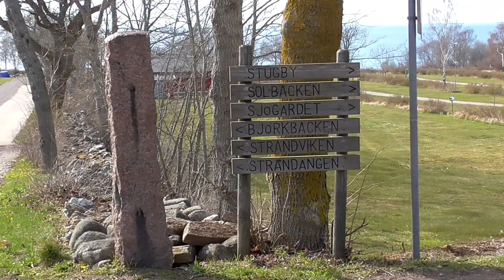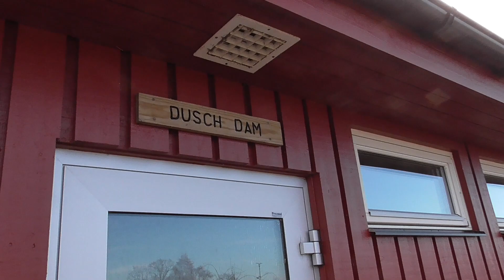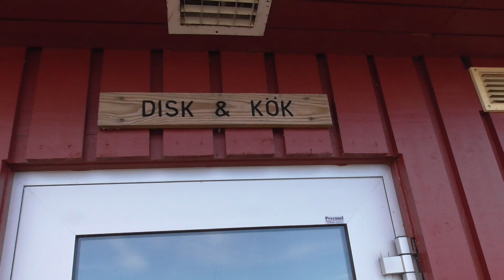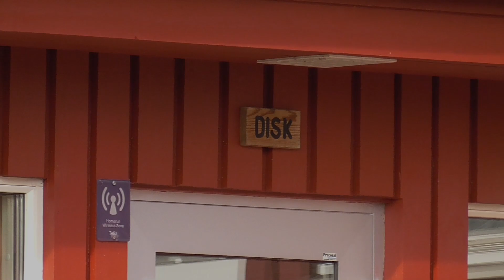Rekognosering på Lundegård 2022 04 17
En promenad runt Lundegård Camping på Öland.